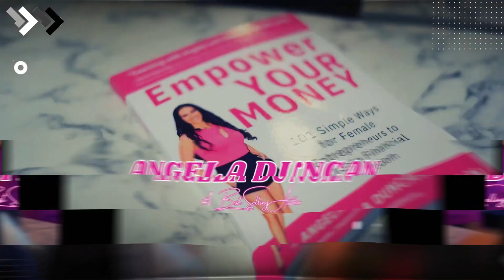Empower Her Money Podcast: Smiling Through Differences with Marjorie Hope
Welcome to "Empower Her Money" with Angela Duncan! 🌟 Join us in this inspiring episode featuring bestselling author Marjorie Hope. Discover the power of connecting through our differences, why a smile can be your greatest asset, and how diplomacy and mutual respect can drive global success. Tune in for insights on building strong connections, both personally and professionally.

👉 Don’t miss this insightful conversation! Share this episode with your network to spread the wisdom.